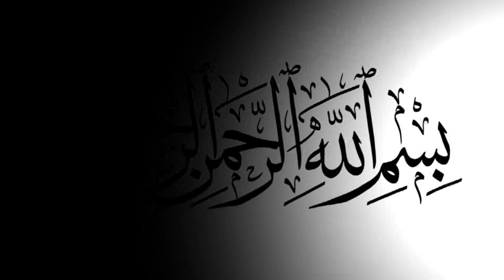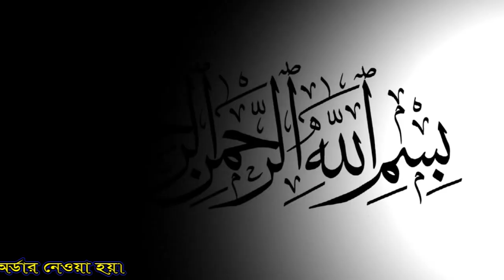মনে তো মানে না দিলেতে বুঝেনা গফুর হালী । লোকগান।পল্লীগান। BD Vandari Song